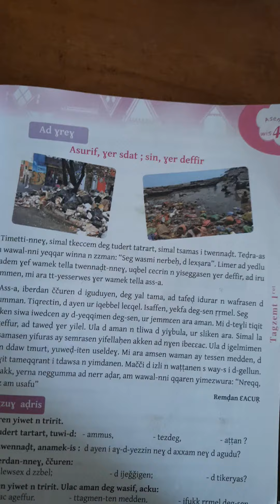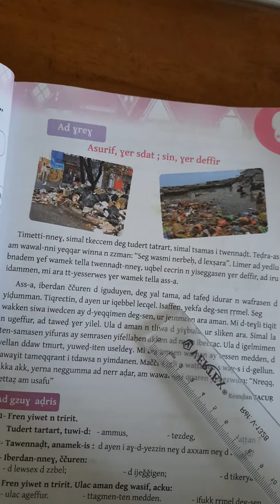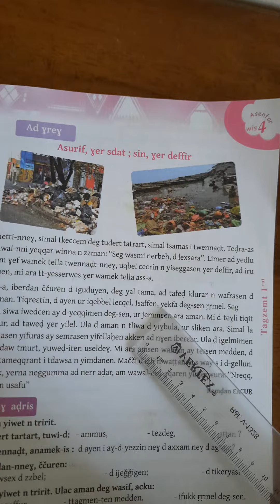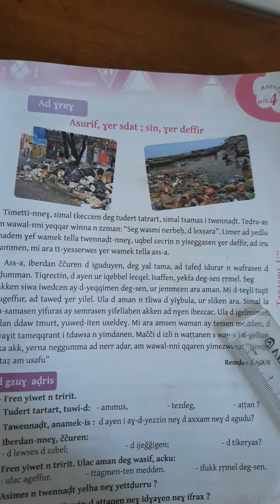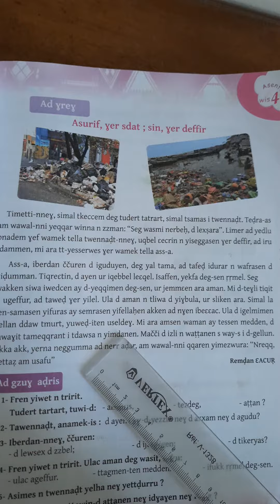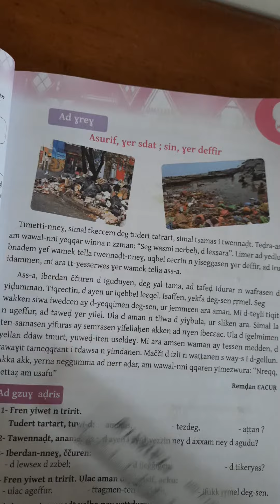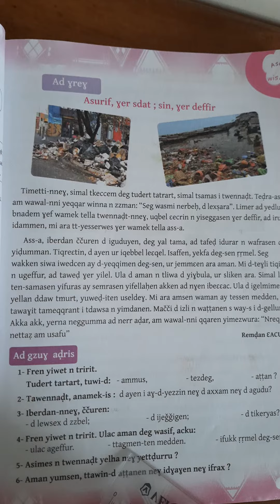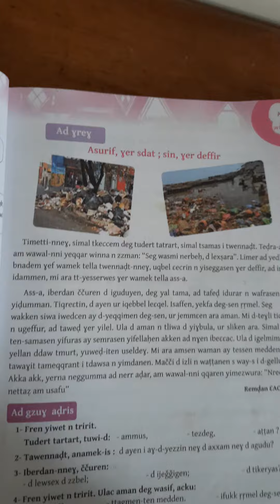Tamsirt n us 5 LM asebter 85.(Asuruf ,ɣer sdat; sin, ɣer deffir.)